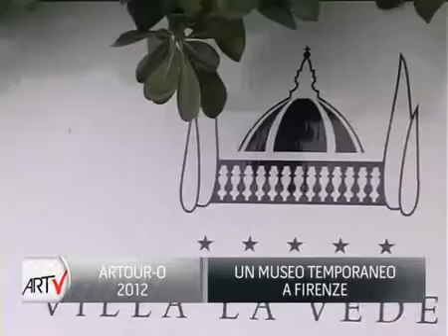Villa La Vedetta - Mostra Arte Contemporanea